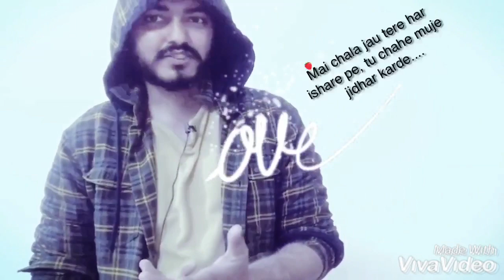Tu apne hontho ko mere labo se laga...|| Ghzal by shazil nafees